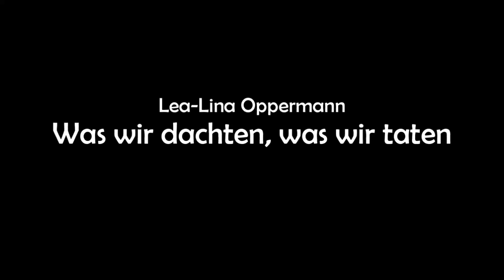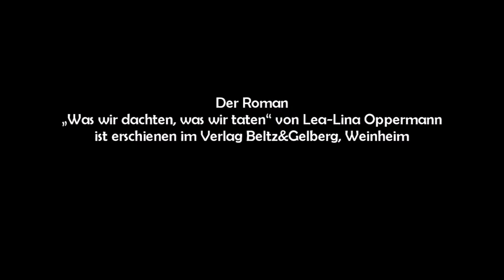Lea-Lina Oppermann Was wir dachten, was wir taten Trailer 2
Fiona: Milena Möhrle.  Marc: Lennert Ludwig.
Filler: Torge Kruse.  Beckie: Hannah Siebelhoff.
Ida-Sophie: Isabel Krämer.  Aline: Celine Dubois,
Luca: Christopher Klein.
Aufführungen am 15. und 16. März 2018 vom besten Team ever:
Theaterensemble am Städtischen Gymnasium Hennef.
Regie: Jan Kühl  Dr. Leonie Teubler  Adi Grossmann
Fassung für Bühne und Film von Adi Grossmann
Bühnenrechte: Beltz&Gelberg, Weinheim